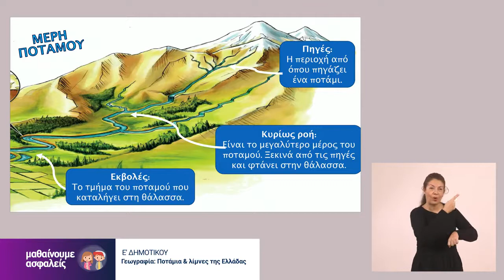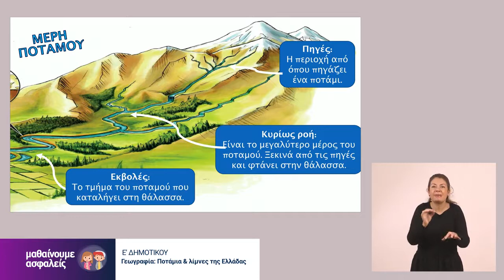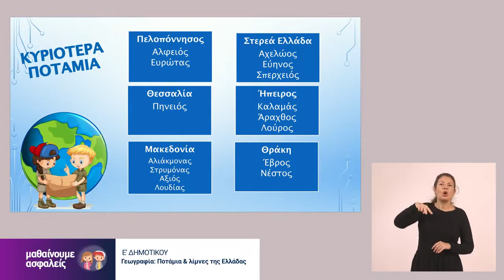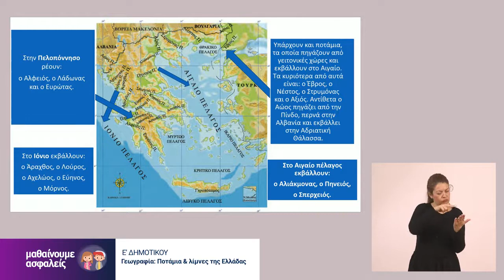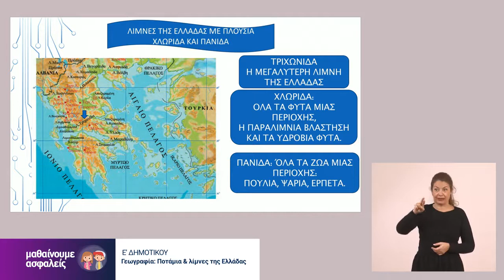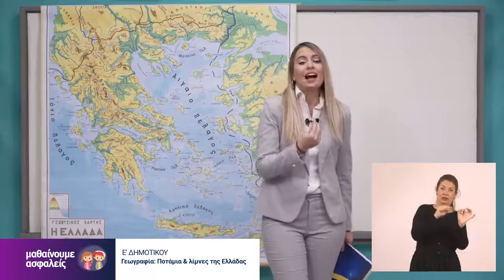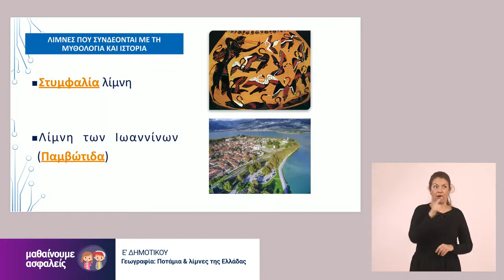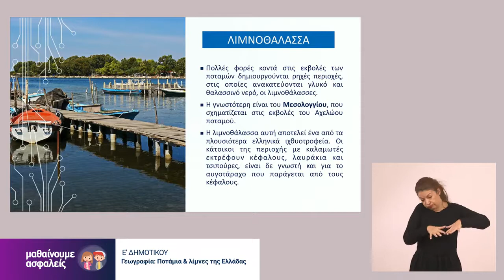Γεωγραφία | Ποτάμια και λίμνες Ελλάδας | Ε' Δημοτικού Επ. 145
Μαθαίνουμε στο σπίτι Γλώσσα, Μαθηματικά, Ιστορία, Φυσική και άλλα πολλά. Τα μαθήματα απευθύνονται σε μαθητές και μαθήτριες Δημοτικής και Προδημοτικής Εκπαίδευσης.